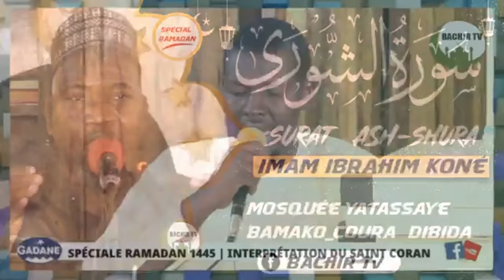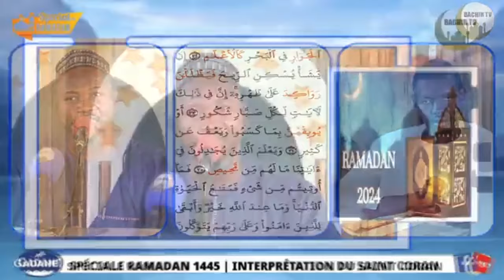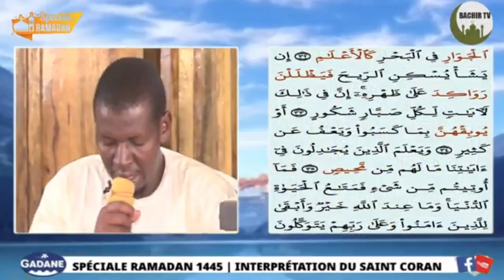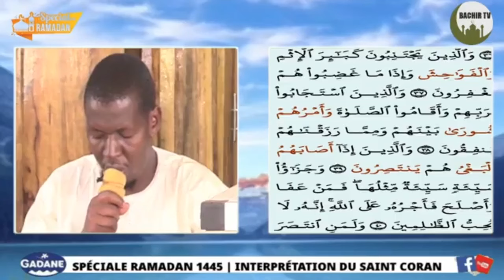Sourate 042 Al-Shura《27 à 51》Imam Ibrahim Kone Mosquée DIBIDA Bamako_Coura 18-03-2024 M 08-0-1445H